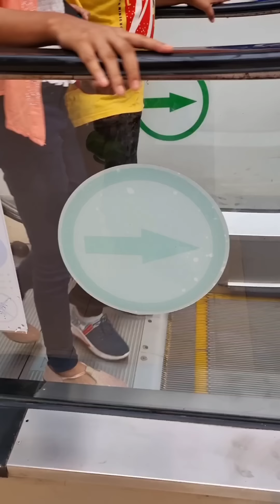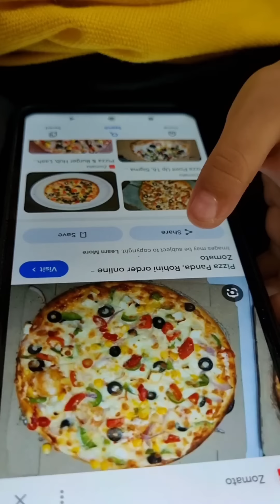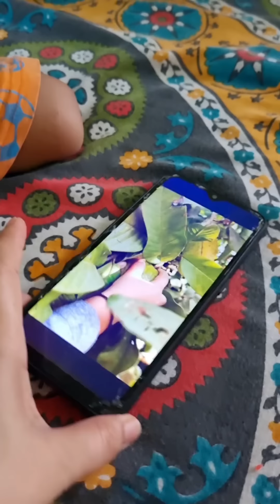The Escalator story Of Ifraz and Ehaan 😅